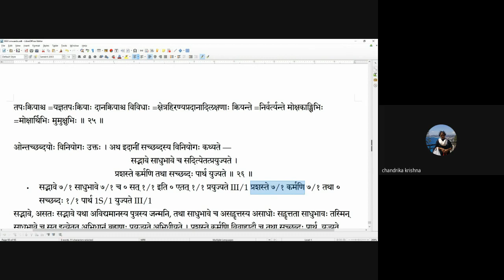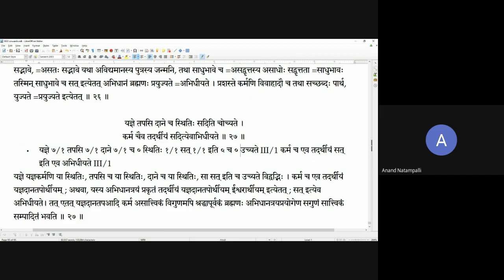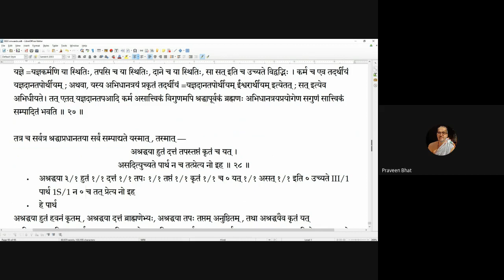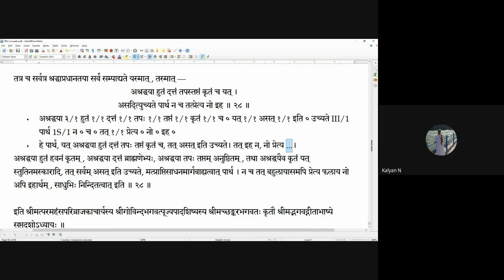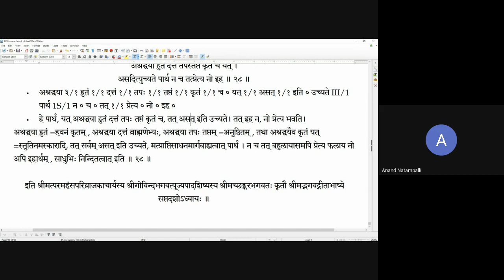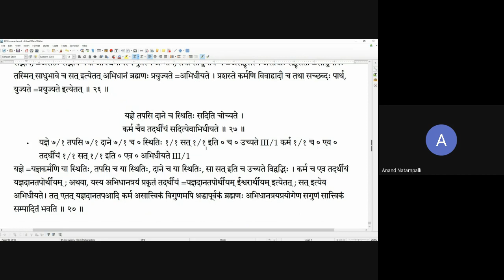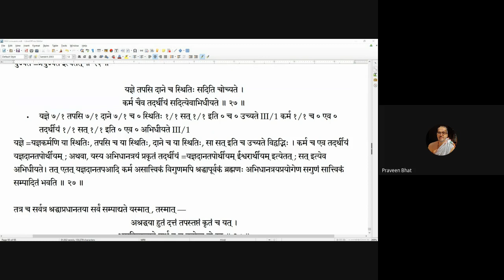Gitavyakarana 20201209 17 23 17 28